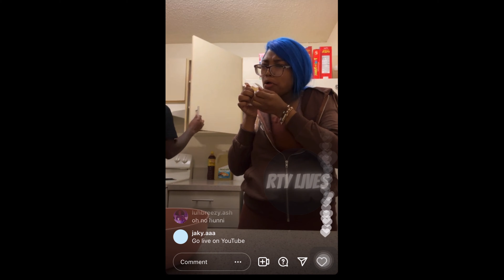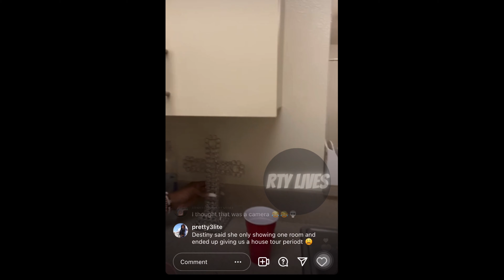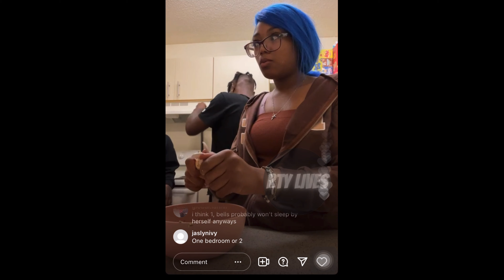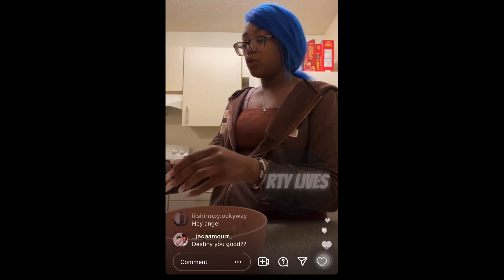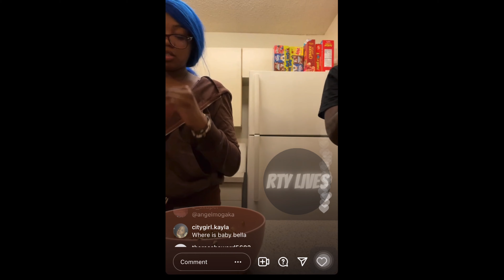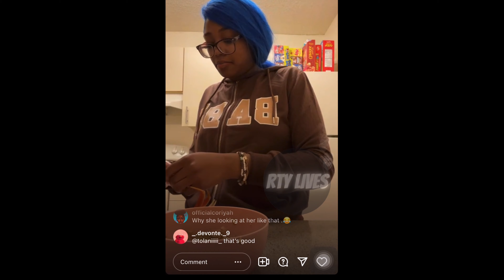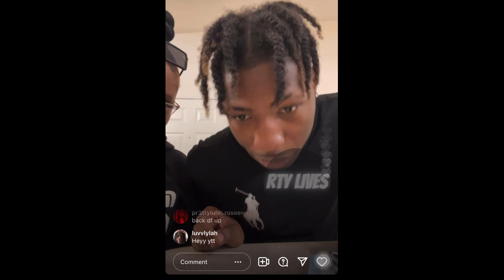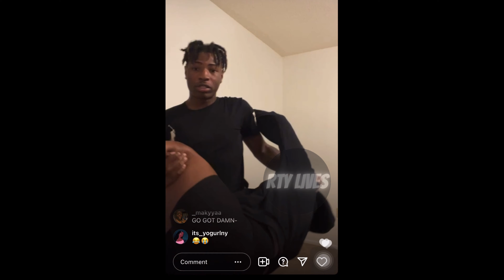Destiny IG Live (9/19/21)